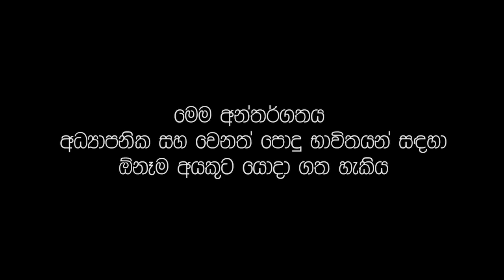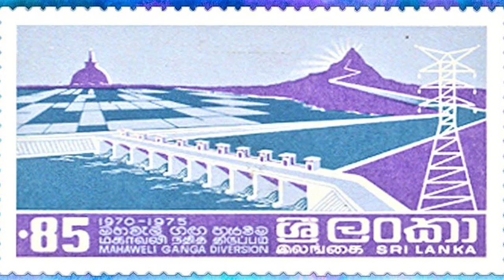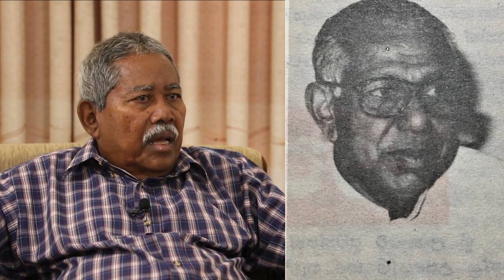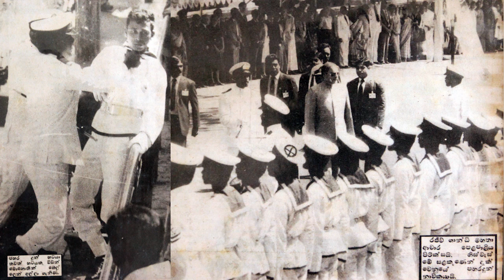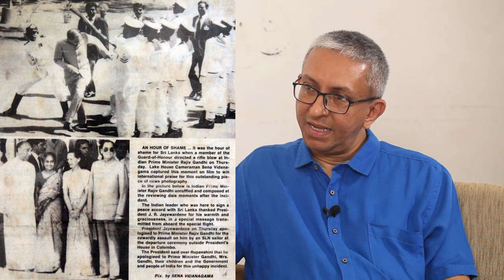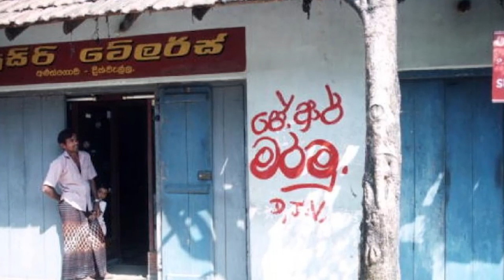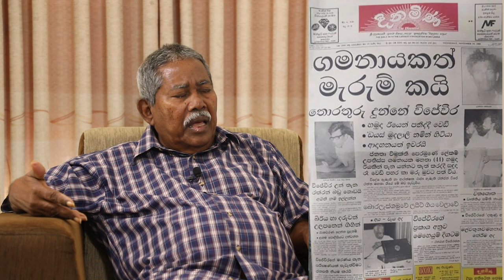මාධ්‍ය ආවර්ජනා/Media Memories ජ්‍යෙෂ්ඨ මාධ්‍යවේදී ඩබ්ලිව්. ජී. ගුණරත්න W G Gunerathne Part 1 of 2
“ඉතිහාසයේ මුල් කෙටුම්පත ගොනු කරන්නේ මාධ්‍යවේදීන්" [Journalism is the first rough draft of history] කියලා කියනවා. අපේ රටේ ජ්‍යෙෂ්ඨ මාධ්‍යවේදීන් දශක ගණනාවක් තිස්සේ මෙරට මෑත ඉතිහාසය දිග හැරුණු හැටි ගැන සාක්ෂි දැරූ අයයි.

විදාන ගමගේ ගුණරත්න හෙවත් ඩබ්ලිව්. ජී. ගුණරත්න, ශ්‍රී ලංකාවේ සිංහල පුවත්පත් කලාවේ පතාක යෝධයෙක්. රටේ ලොකුම පත්තර ආයතන දෙකක newsroom එකේ නැතහොත් පුවත් කාමරයේ අඩ සියවසක අත්දැකීම් ඇති ඔහු, ‘ඉතිහාසයේ මුල් කෙටුම්පත්’ ගොනු කිරීමට ප්‍රබල ලෙස දායක වූ අයෙක්.

1963 වසරේදී කඹුරුපිටියේ ලේක්හවුස් වාර්තාකරු ලෙස තමන්ගේ දිගු මාධ්‍ය චාරිකාව ඇරඹූ ඔහු, 1965දී ලේක්හවුස් ප්‍රධාන කාර්යාලයේ දිනමිණ පුවත්පතේ මාණ්ඩලික පත්‍රකලාවේදියකු හැටියට පත් වුණා. පෞද්ගලික හිමිකාරිත්වය යටතේ පැවැති ලේක්හවුස් ආයතනය ප්‍රවෘත්ති වාර්තාකරණයේ සහ විග්‍රහයේ යෙදුන සැටිත්, 1973දී එම ආයතනය රජයට පවරා ගත් පසු බලයේ සිටින රජයේ ප්‍රචාරක මාධ්‍යක් බවට කෙමෙන් පත් වූ සැටිත් ඔහු ආවර්ජනය කරනවා. (ලේක්හවුස් ආයතනය 1973දී රජයට පවරා ගත්තේ එහි හිමිකාරිත්වය පුළුල් කිරීම සඳහාය යන උසස් අරමුණින්. නමුත් අඩසියවසක් පමණ ගත වීත් ඒ අරමුණ නම් ඉටුවී නැහැ.)

මාධ්‍ය විචාරක නාලක ගුණවර්ධන සමඟ 2020 ජනවාරි මාසයේ සිදු කළ මෙම සම්මුඛ සාකච්ඡාවේදී, මෙරට මාධ්‍ය කලාවේ හා මාධ්‍ය කර්මාන්තයේ යථාර්ථය අවංකව සහ විවෘත ලෙස ඩබ්ලිව්. ජී. ගුණරත්න විග්‍රහ කරනවා. මෙරට පුවත්පත් ආයතන මෑත ඉතිහාසයේ යම් අවස්ථාවල ඇතැම් දුරදර්ශී රාජ්‍ය ප්‍රතිපත්තිවලට සාධාරණ හේතුවක් නොමැතිව විරුද්ධ වූ ආකාරය ඔහු සිහිපත් කරනවා.

හොඳ උදාහරණයක්: 1964-65 වකවානුවෙ මුදල් ඇමැතිවරයා වූ ආචාර්ය එන් එම් පෙරේරා ඕනෑම ලාංකිකයකුට පොල් ගස් පහක් දක්වා රා මැදීම සඳහා බලපත්‍රයක් නිකුත් කිරීමේ නව නීතියක් යෝජනා කළා. රා පනත නමින් ප්‍රකට වූ මෙයට එරෙහිව ලේක්හවුස්, දවස නිවස සහ ටයිම්ස් සමාගම යන එවකට තිබූ සියලු මාධ්‍ය ආයතන විසින් දැවැන්ත විරෝධයක් ගෙන ගියා. මුදල් ඇමති පෙරේරාගේ වාසගම ‘පෙරේ-රා’ වශයෙනුත්, යෝජිත නව නීතිය ‘පෙරේ-රා පනත’ ලෙසත් මාධ්‍ය විසින් හංවඩු ගසනු ලැබුවා.

අවසානයේ දී මහජන මතයට එරෙහිව ගොඩ නැගීම නිසා නීතිය සම්මත වූයේ නැහැ.
“අද මට හිතෙනවා මාධ්‍යවේදීන් හැටියට අප එදා කළ දේ මුළුමනින්ම වැරදියි කියා. එහෙත් ඒ අවස්ථාවේ එහෙම ස්වාධීනව හිතන්නට අපට නොහැකි වුණා,” ඔහු කියනවා.

"අද ආපස්සට හැරී බලන විට ලේක්හවුසියට 'බේරේ ගෙදර පච මෝල' කියා වමේ ක්‍රියාකාරිකයො දුන් විකට නාමය හරි බව මට වැටහෙනවා," කියා ඔහු පිළි ගන්නවා.

තමාගේ පෞද්ගලික දේශපාලනය සහ මාධ්‍ය වාර්තාකරණය මුළුමනින්ම වෙන්කොට තබා ගැනීමට තමා කවදත් උත්සුක වූ බව ඔහු කියනවා. යම් අවස්ථාවල අහවල් දේශපාලන පක්ෂයේ අනුගාමිකයෙකු ලෙස ඔහුට පත්තර කන්තෝරු තුළ ලේබල් ඇලවුණත්, තමා කළේ පාලනාධිකාරියේ සිතැඟි හඳුනා ගෙන ඒ රාමුව තුළ සිටිමින් තම පාඨකයන්ට හැකි තාක් නිවැරදි සහ නිරවුල් තොරතුරු ලබා දීම බව ඔහුගේ ආවර්ජනයයි.

තනතුරෙන් කෙමෙන් ඉහළට ගියත් ගුණරත්න පුවත් සොයන්නට හා වාර්තා කරන්නට දිගින් දිගටම ක්ෂේත්‍රයට ගියා. කවදාවත් ඔහු දුරකතනයෙන් පමණක් පුවත් ලබා ගන්නා මාධ්‍යවේදියෙකු වූ බවට සීමා වූයේ නැහැ.

1970 දශකයේ මහවැලි සංවර්ධන ව්‍යාපාරය ආරම්භ කිරීමෙන් පසු ඒ පිළිබඳ පුවත් වාර්තා කිරීමට මහවැලි ප්‍රදේශවල නිතර සංචාරය කිරීමට ඔහුට ඉඩ ලැබුණා. ඒ යුගයේ සංවර්ධන පුවත් වලට මුල්තැන දීම රජයේ ප්‍රමුඛතාවය වූ නිසා ගුණරත්න ඇතුළු මේ කවි මාධ්‍යවේදීන්ට එයට අනුගත වන්නට සිදු වුණා.

පුවත් සොයාගෙන ක්ෂේත්‍රයට යාමේදී තමා ලද අමතක නොවන අත්දැකීම් කිහිපයක් ඔහු මේ සාකච්ඡාවේ බෙදා ගන්නවා.  එයින් මුල් තැන ගන්නේ 1987 ජූලි මස අගදී ඉන්දු ලංකා ගිවිසුම අත්සන් කිරීම සඳහා එවකට ඉන්දියානු අගමැති රජිව් ගාන්ධි කොළඹට පැමිණි අවස්ථාවේ නාවක හමුදා භටයකු විසින් ඔහුට පහර දීමට තැත් කළ අවස්ථාවයි. රජිව් ගාන්ධි වෙනුවෙන් පැවැති ආචාර පෙළපාලියට සමීප වන්නට අවසර ලැබුණු මාධ්‍යවේදීන් අතර ගුණරත්න සහ ලේක්හවුස් ඡායාරූප ශිල්පී සේන විදානගම ද සිටියා. මේ තීරණාත්මක නිමේෂයේ රජිව් ගාන්ධිට එල්ල කළ ප්‍රහාරය කැමරාවෙන් හසු කර ගන්නට සමත්වූයේ සේන විදානගම පමණයි.  දශක තුනක වැඩි කාලයක් ගත වී තිබුණත් එම සිදුවීම පිළිබඳව විස්තරාත්මක මතකයක් ගුණරත්නයන්ට තිබෙනවා.

ඉන්දු ලංකා ගිවිසුමට එරෙහිව සහ තවත් සාධක මත 1988-89 වකවානුවේ ජනතා විමුක්ති පෙරමුණ දියත් කළ දෙවන සන්නද්ධ අරගලය සමයේ ලේක්හවුස් වැනි රාජ්‍ය මාධ්‍ය ආයතනයක වැඩ කිරීම පවා මරණ තර්ජනවලට ලක්වීමට හේතුවක් වුණා. සාකච්ඡාවේ මේ කොටස අවසන් කරන්නට ගුණරත්න එම දුෂ්කර කාලයේ පත්තර කළ හැටි මතක් කරනවා.